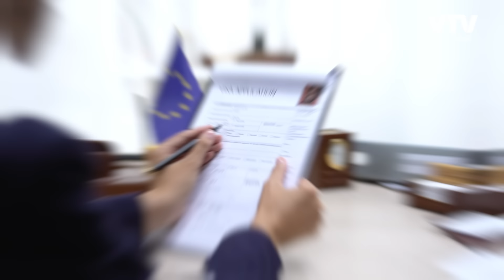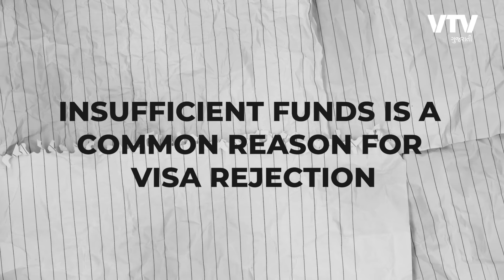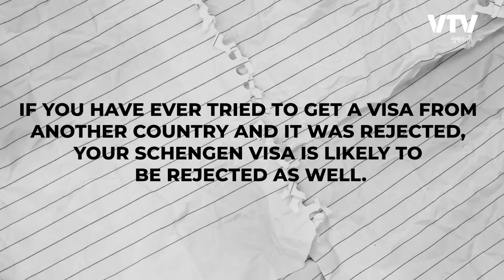યુરોપના વીઝા અપ્લાય કરતી વખતે આટલી ભુલો ના કરતા, નહિં તો ક્યારેય નહીં મળે વીઝા | Way To Videsh